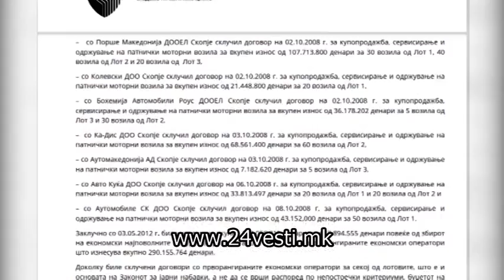MARIJA SJO ISTRAGA TRISTA 23 03 2017